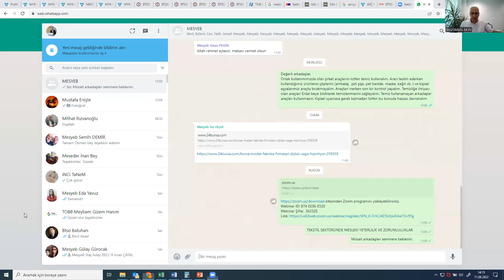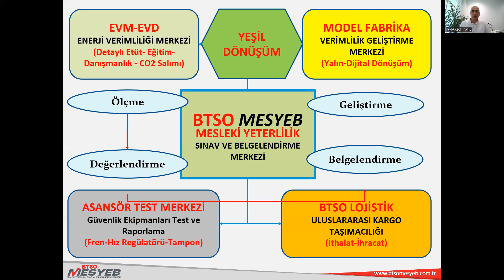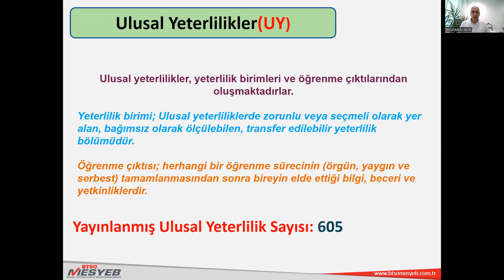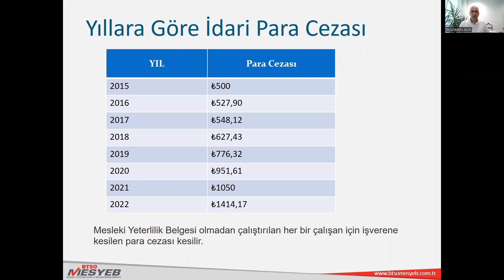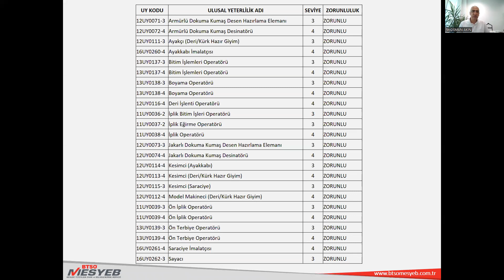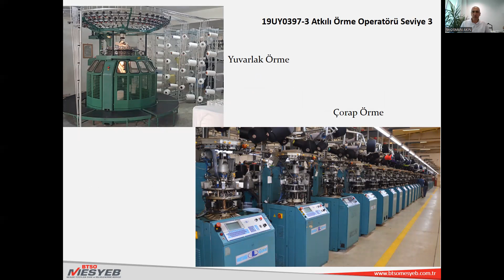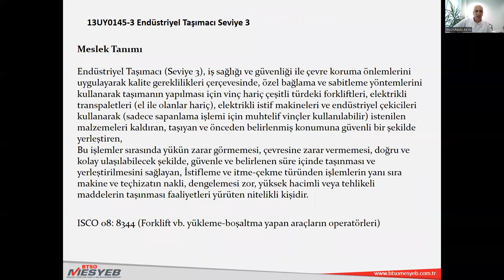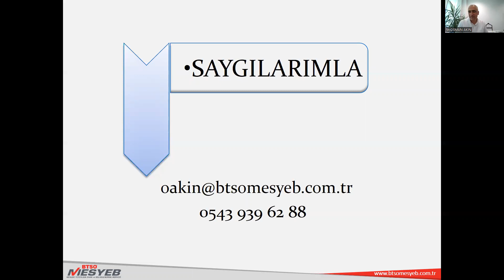BTSOAkademi- Tekstil Sektöründe Mesleki Yeterlilik Eğitimi